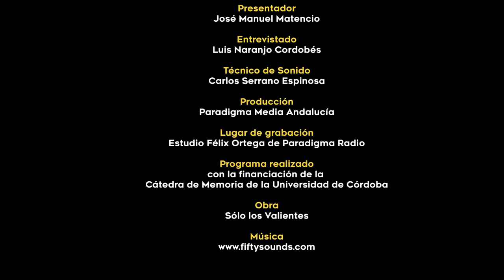La Cultura de la Memoria Democrática | Luis Naranjo Cordobés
Noveno programa de entrevistas de la serie "La Cultura de la Memoria Democrática" que, desde el 20 de enero y hasta el 24 de marzo estrenamos cada viernes a las 20:00 horas, presentado por José Matencio Ojeda y en el que buscamos los testimonios directos a través de personas expertas, estudiosas y víctimas de la barbarie franquista. Estos programas están financiados por la Cátedra de Memoria Democrática de la Universidad de Córdoba. En este octavo programa, José Manuel Matencio entrevista a Luis Naranjo Cordobés.
Fecha de realización: Diciembre 2022 Obra musical: "Sólo los valientes" Fuente Para colaborar con Paradigma Media Andalucía